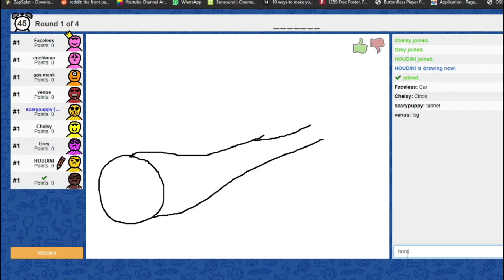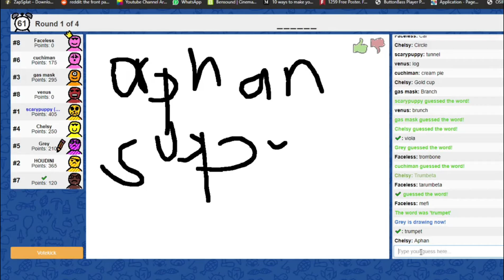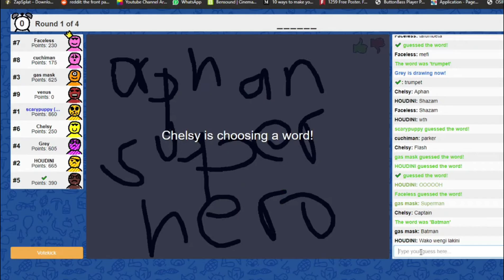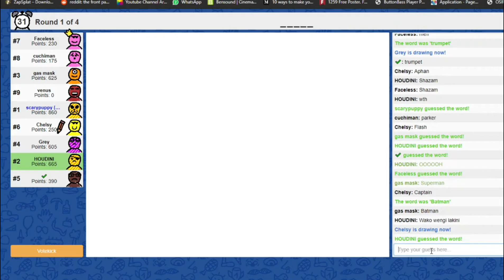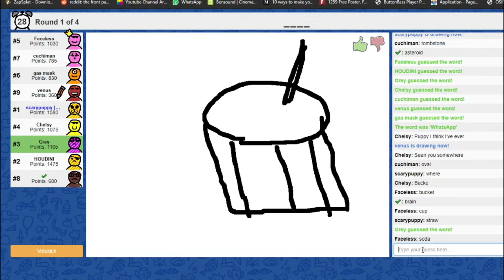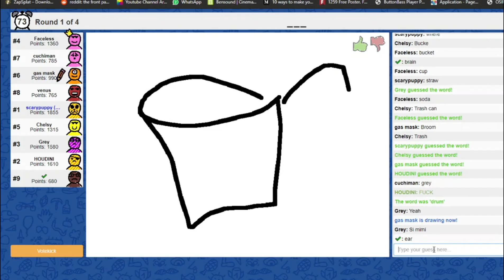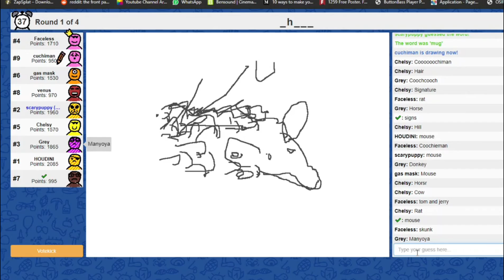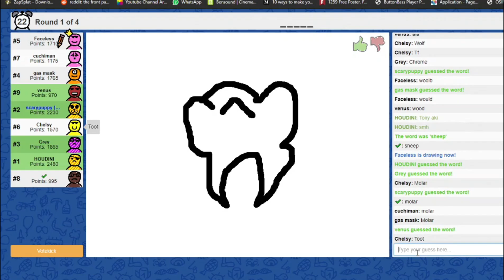Skribbl.io but we are the worst drawers. KENYA EDITION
DISCORD LINK FOR ALL WHO WANT TO JOIN